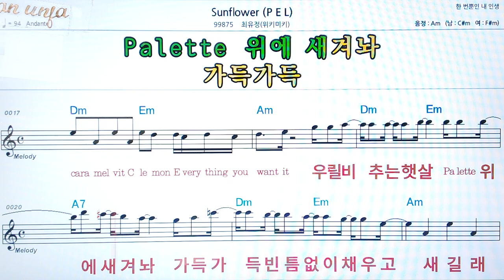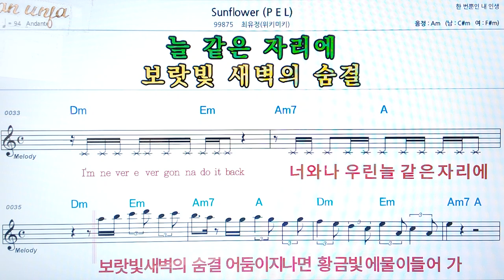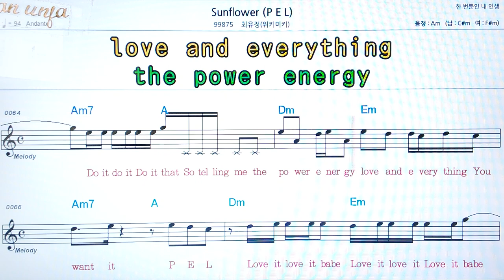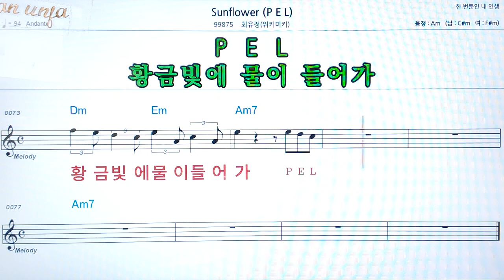Sunflower/최유정(위키미키)👍악보, 코드,가사,Karaoke*가라오케 반주